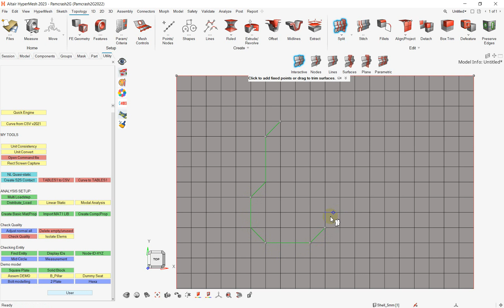HM 2023: Split mesh zig zag quickly with FE-GEOMETRY